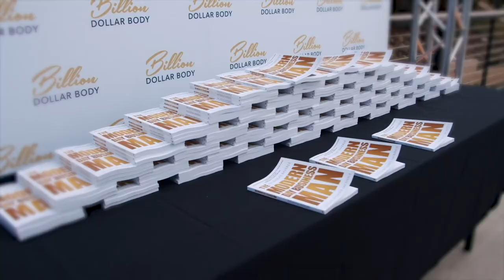Getting Back In Shape And Starting A Business From Scratch in 2021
Welcome to the Billion Dollar Brotherhood podcast! I'm your host Nicholas Bayerle and I will be sharing with you the exact strategy I would do to build a new business in 2021.

How do you start a new business? How do you gain an audience? How do you become an authority in a new market?

In this week’s Q&A episode, I answer questions about building a business from scratch, gaining traction, and getting into fitness.

[4:30] Establishing Clients
[9:56] Priming For Growth In 2021
[15:15] Building A Business From Scratch
[22:40] Getting Into Fitness
[26:56] You Are Who You Surround Yourself With